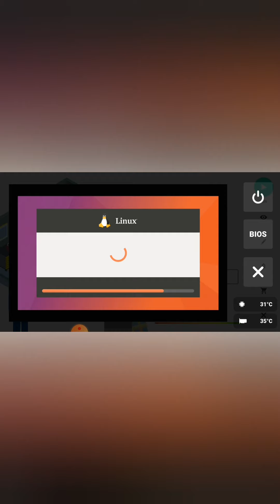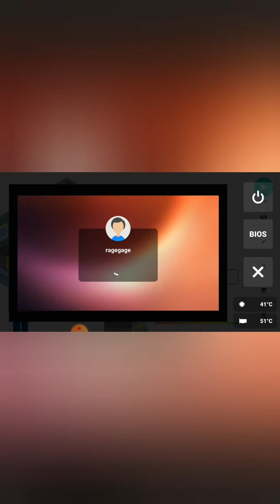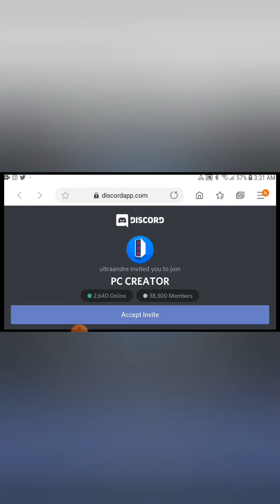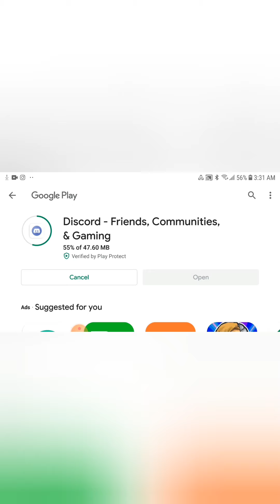I love this one!!!!